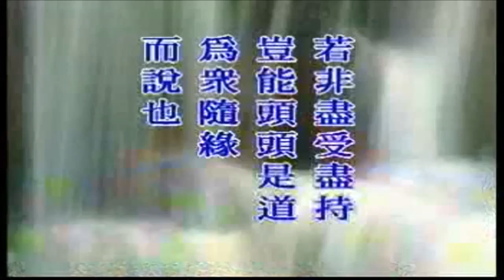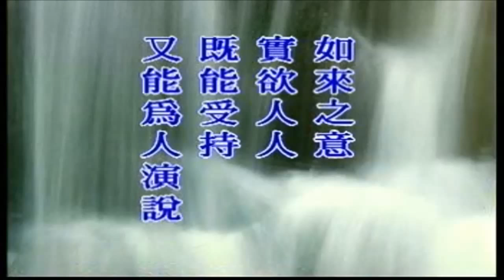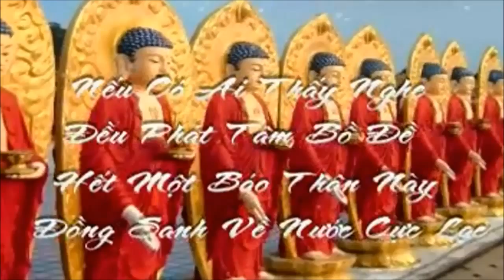Kinh Kim Cang Giảng ký Tập 59 - Pháp Sư Tịnh Không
* Kinh Kim Cang Bát Nhã Ba La Mật Giảng ký Tập 59
- Năm 1995
- Giảng tại Cư Sĩ Lam (Singapore)